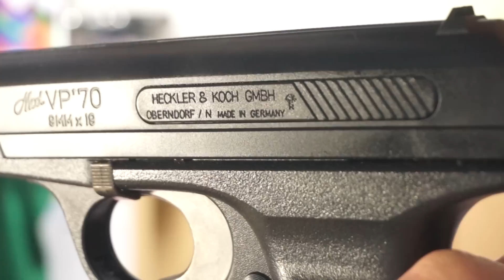【モデルガン】バイオハザード２のレオンのハンドガン！MGC製モデルガン H&K VP70を購入！